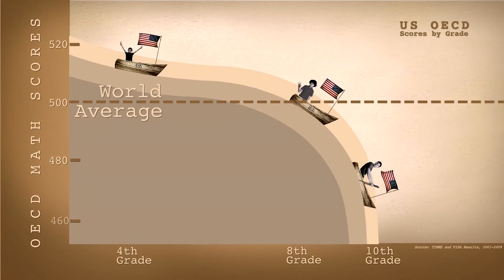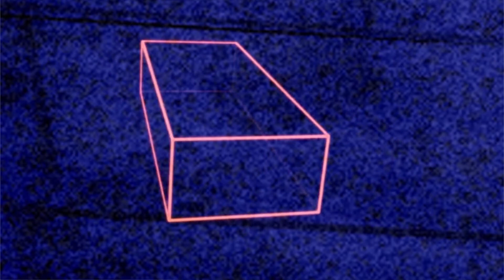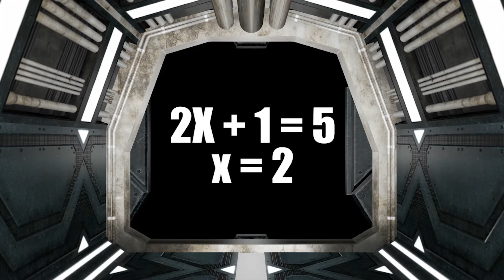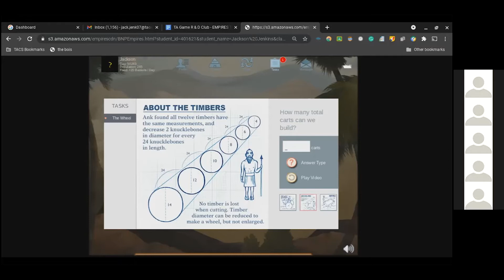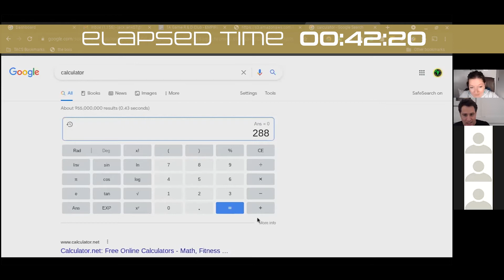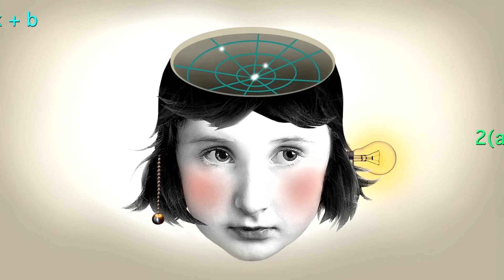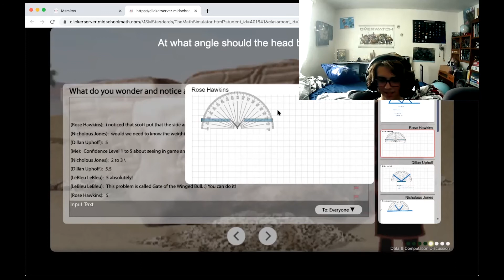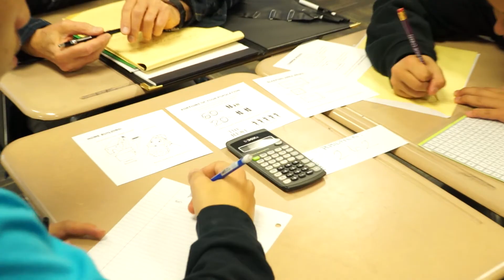MidSchoolMath Master Class with Scott Laidlaw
This Master Class is part of the 2021 ED GAMES EXPO VIRTUAL EVENTS.

The ED Games Expo is the annual showcase of game changing education innovations that were developed through more than 30 programs at the US Department of Education and across the federal government. MidSchoolMath is one of ten edtech developers providing how to implement an innovative learning game or technology-based intervention in a classroom or remote setting.